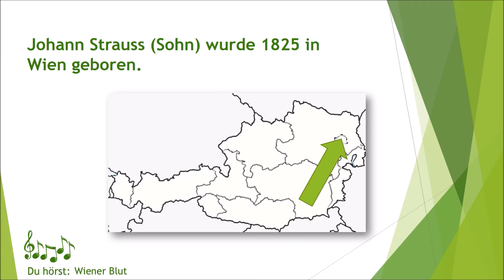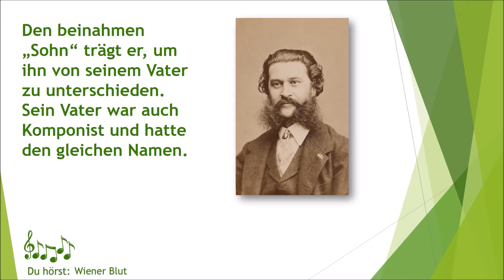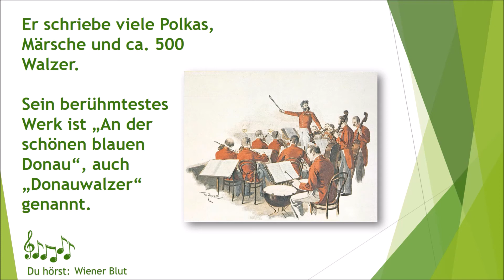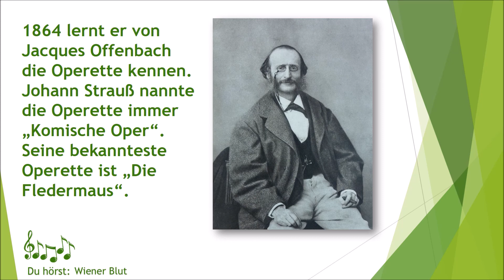Johann Strauss (Sohn)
Erfahre in weniger als 4 Minuten, was du über den Komponisten Johann Strauss wissen solltest!